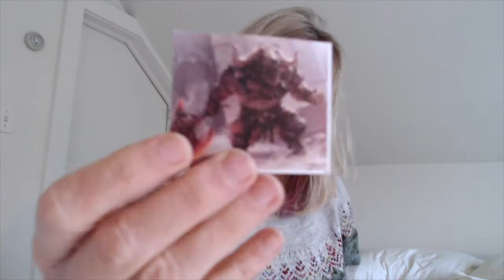Whisky and Wool | Vlogmas, 2019 | Day 14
Day 14: Rain!! And shopping!! And eating!! in the Hamptons
Ravelry: whiskyandwool